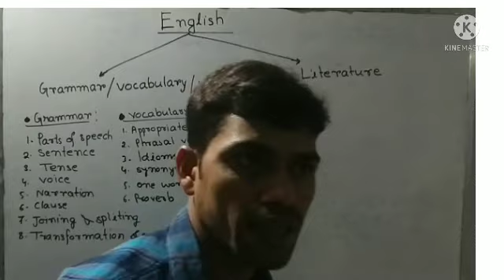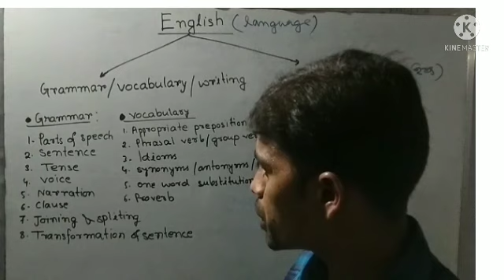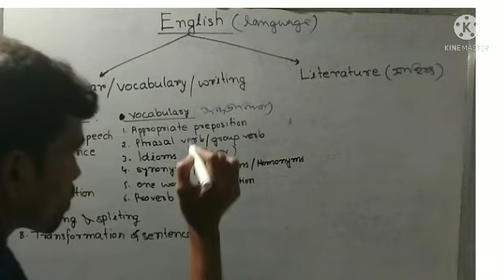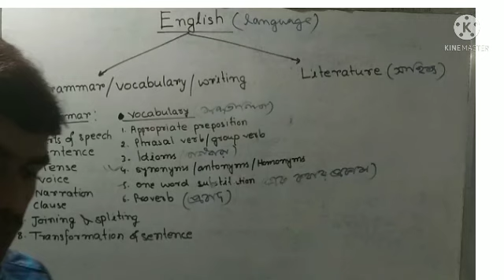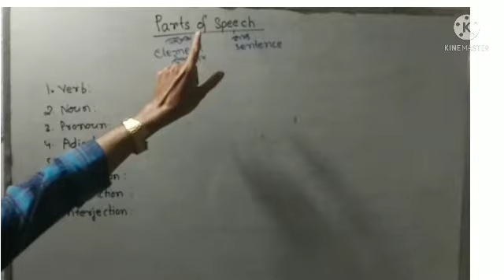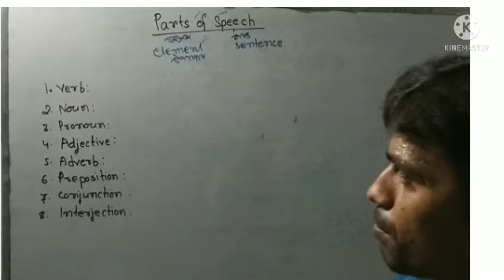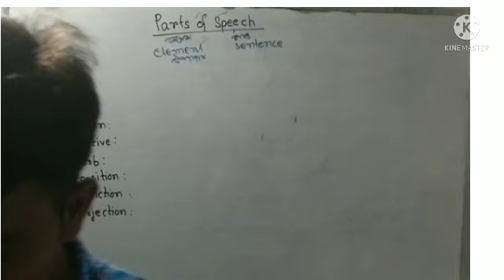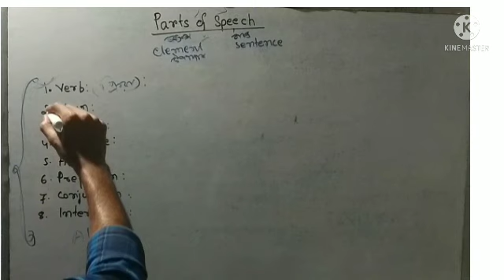Parts of speech part-1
English syllabus and parts of speech

telegram group:- ENGLISH WITH DIPAK SIR

basic concept of parts of speech in detail description .

pdf of appropriate preparation

যে কোনো competitive মূলক পরীক্ষার syllabus
যেমন-wbcs,MTS ,cgl,chsl,wbp,gnm,anm,navy etc.
English grammar in bengali
english grammar in bengali pdf
english grammar in bengali video
person english grammar in bengali
english grammar joining in bengali
verb english grammar in bengali
english grammar tense in bengali
English syllabus for competitive
exams english syllabus for competitive exams pdf download
english syllabus for beginners
#...competitive exams pdf

لا